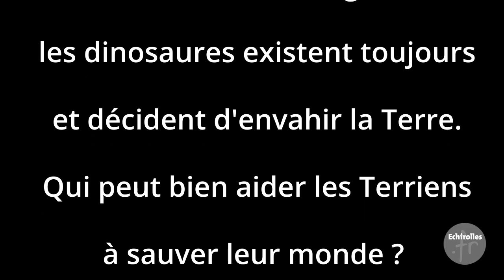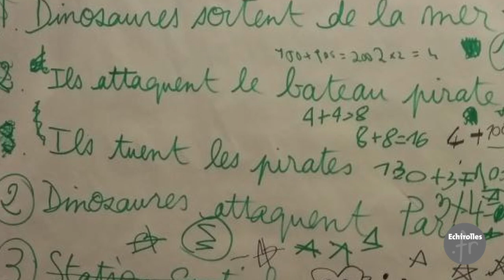L'attaque des dinosaures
L'animation "Laissez parler les petits papiers" s'est déroulée du 15 au 18 février 2022 à la Bibliothèque Pablo Neruda avec la participation d'enfants, de parents et du Centre de loisirs Cachin.
A partir des maquettes en papier, créées lors de la 1ère séance, les enfants ont inventé une histoire et participé au tournage d'un court-métrage.